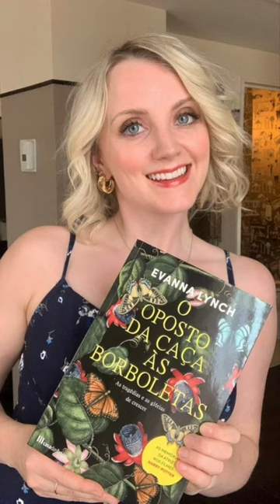Evanna Lynch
Evanna made her film debut in Harry Potter and the Order of the Phoenix (2007) as Luna Lovegood, reprising her role in successive sequels to critical praise, concluding with Harry Potter and the Deathly Hallows – Part 2 (2011) and series parody A Very Potter Senior Year (2012). She appeared in G.B.F. (2013), which premiered at the Tribeca Film Festival to positive reviews. She made her stage debut in Houdini as Bess Houdini, which toured the UK in 2013. She starred in the indie drama My Name Is Emily, which premiered at the 2015 Galway Film Fleadh to critical acclaim. In 2017, she starred in revival of Disco Pigs at the Trafalgar Theatre in London. In 2018, she competed and scored third place on season 27 of Dancing with the Stars. She went on to star in the British stage adaptation of The Omission of the Family Coleman at the Theatre Royal, Bath in 2019.

As an activist,she advocates for veganism and animal rights. She has been involved with several non-profit organisations and launched both a vegan-themed podcast and the cruelty-free cosmetics brand Kinder Beauty Box.